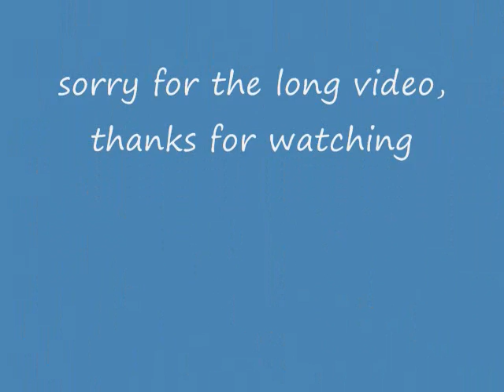Butte Montana annual firework show